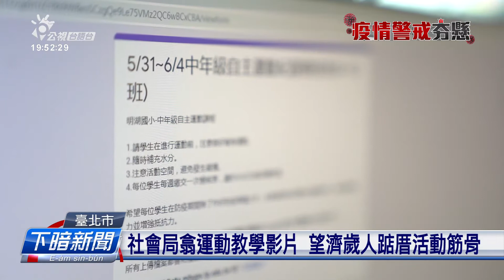社會局拍運動教學影片 望長者在家也顧健康 | 每日新聞的部分 | 台語台新聞 | 20210603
防疫三級啟動到今已經三禮拜，因為真濟運動中心、公園等等攏暫時關起來，真濟慣勢運動的老大人無所在通去，為著鼓勵IN居家防疫嘛是愛振動，台北市社會局特別聯合高齡健康前瞻中心，欲對初四開始逐工捒序大的居家防疫運動影片。

文字記者：鄭雅文／攝影記者：張育睿